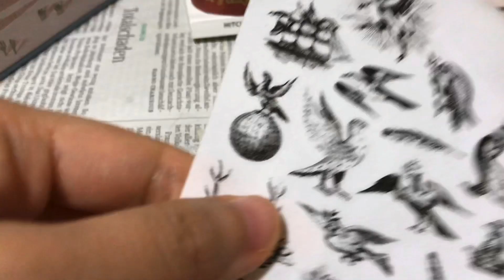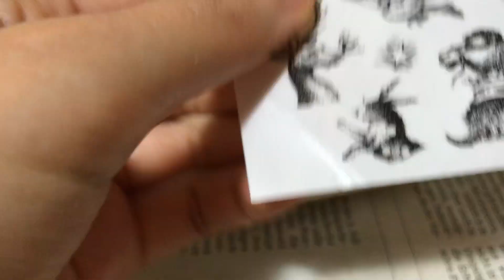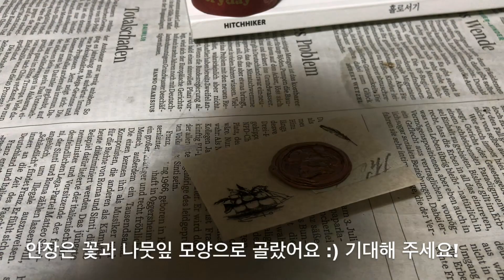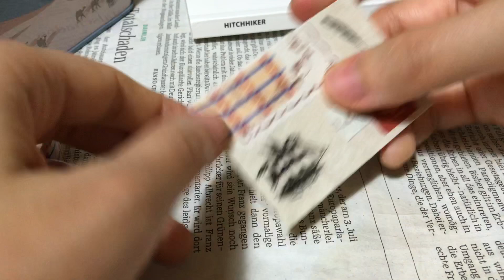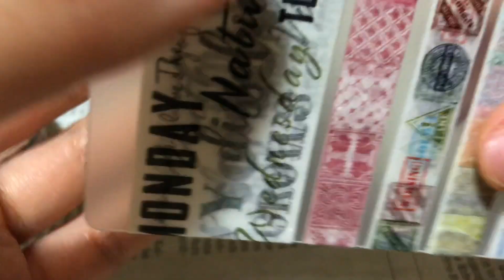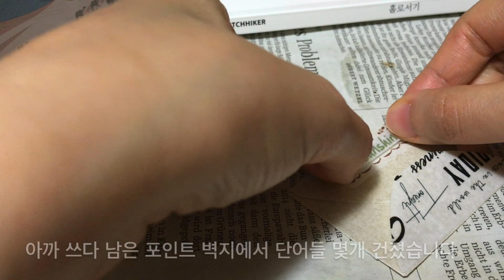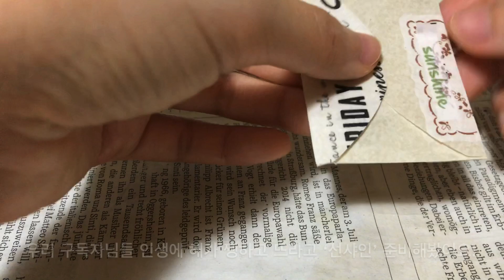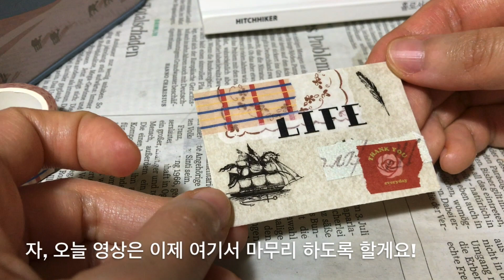mini mal art 04 미니 수제봉투 꾸미기 asmr 편지봉투 같이 꾸며 보아요 마테랑 스티커로 간단히 꾸미기 빈티지봉투 vintage envelope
미니 수제봉투 꾸미기 시간이 왔습니다!
요 쪼그만 봉투들은, 한 번들에 10장이 들어있어요.
이래저래 갖게 된 봉투가 14장 쯤 되는데, 딱 고만큼만 진행해볼게요.
아직 3분의 1지점도 못왔어요. 나머지를 어떻게 쉽고 예쁘게 꾸밀까 고민해 봅시다 :)
그리고 빈티지가사다꾸를 제 채널의 메인 컨텐츠로 할테니,
빈티지다꾸에 관심많고, 예쁜 가사 읽는거 좋아하시면!

요즘 저는 안쓸 것 같은 다꾸템은 자제하고 있고요,
대신 저의 취향이 아니라도 여러가지를 시도해 볼 수 있는 다꾸팩이나 랜덤박스를 사고 있어요.

아니면 영구적으로 쓸 수 있는 만년필이라던가, 가죽 다이어리 커버 같은 것 들이요.
지금 미국 건너서 제 다이어리 커버가 하나 더 오고 있거든요?
그것 역시 랜덤이라 어떤 색이 올지 몰라요! ㅋㅋㅋ
여러분과 함께 최초개봉하도록 할게요 꼭 놀러와 주세요 여러분!